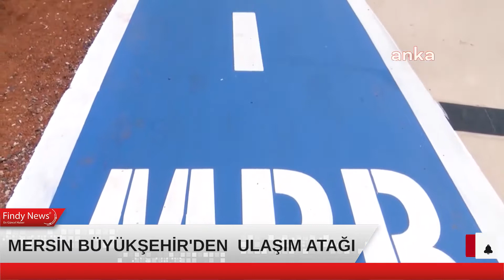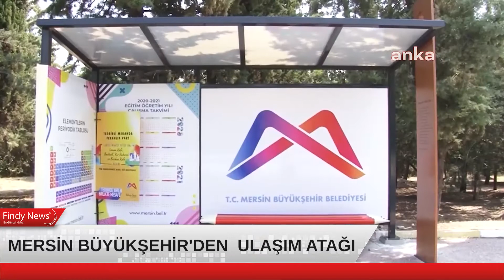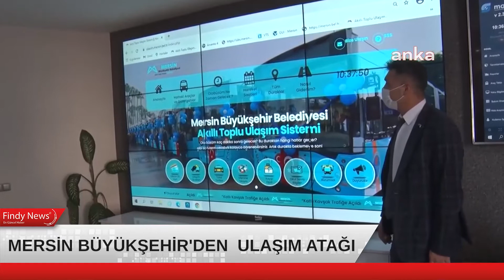MERSİN BÜYÜKŞEHİR'DEN ULAŞIM ATAĞI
Büyükşehir Belediyesi tarafından hayata geçirilecek Metro projesine ilişkin ihale 2021 yılında yapıldı. Mersin için büyük önem taşıyan projenin temeli 3 Ocak Mersin’in Düşman İşgalinden Kurtuluşunun 100. Yılında görkemli bir törenle atıldı. 3 etaplık toplam 34,9 kilometreden oluşan projenin kent yaşamına çok önemli katkıları olacağını belirten Başkan Vahap Seçer, “Metro çok konforlu, çok süratli, çok ucuz bir toplu taşıma modeli ama kente katacağı başka önemli değerler de var. Bir kere kentin 4 ilçesini merkezle birbirine bağlayacak. 4 merkez ilçede yaşayan farklı sosyo-ekonomik yapıda, farklı sosyo-kültürel yapıdaki insanlar da metro aracılığıyla diğer bölgelere çok daha rahat ulaşma imkanı bulacak” demişti.